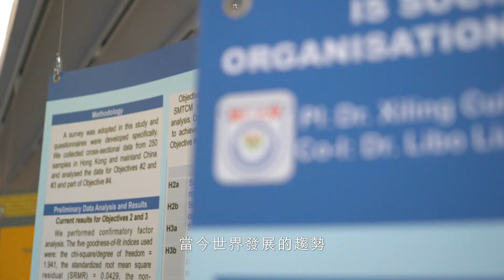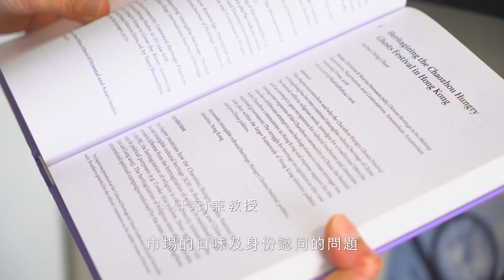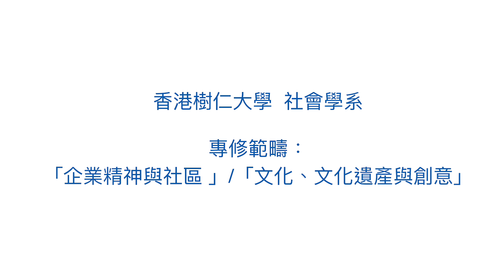樹仁大學社會學系介紹專修範疇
香港樹仁大學社會學系製作短片，介紹專修範疇「企業精神與社區」及「文化、文化遺產與創意」。香港樹仁大學社會學系主任兼卓越教授張越華表示，加入社會學系可以認識世界各地多元文化及本地的社區特徵。香港樹仁大學協理學術副校長（大學研究）陳蒨教授表示，「文化、文化遺產與創新」範疇內會關注衣、食、住、行，背後的文化意義，市場的口味及身份認同的問題。